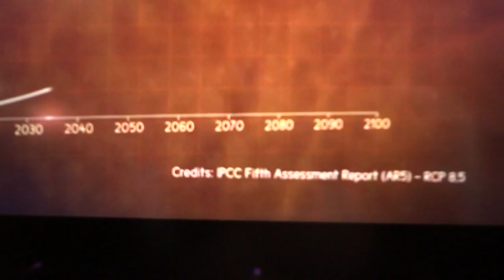Ken Caldeira promotes climate engineering durin in flight TV show tited Global Thermostat